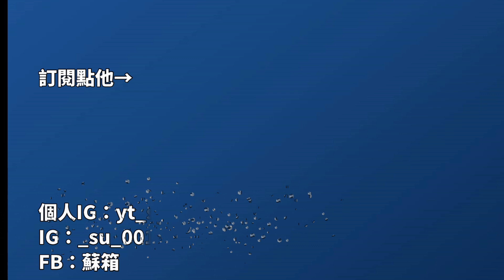【蘇箱】棒球殿堂Rise 【卡片回顧】23-A超級中華隊即將推出，你期待哪些球員呢？